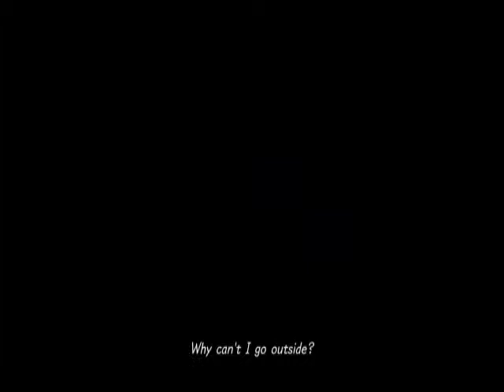Marluxia Knows Best /Kingdom Hearts 3 #5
I don't know what's more confusing this world or Alice in wonderland?